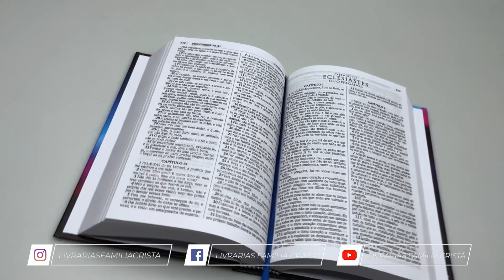Bíblia Grife e Rabisque | ACF | Letra Média | Capa Dura | Nébula - Livrarias Família Cristã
Tamanho da letra: Média
Formato: 14 x 21 cm
Editora: Produto Exclusivo
Versão: ACF - Almeida Corrigida e Fiel
Acabamento: Capa Dura
Idioma: Português